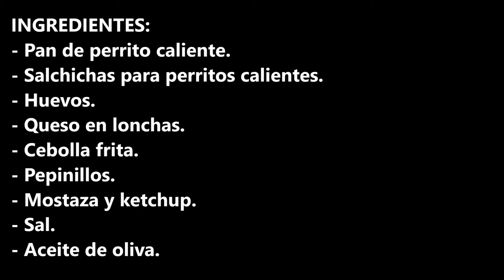Perrito caliente "ESPECIAL"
Perrito caliente "ESPECIAL" no habrás comido nada parecido, es toda una maravilla.

INGREDIENTES:
- Pan de perrito caliente.
- Salchichas para perritos calientes.
- Huevos.
- Queso en lonchas.
- Cebolla frita.
- Pepinillos.
- Mostaza y ketchup.
- Sal.

INGREDIENTS:
- Hot dog bread.
- Hot dog sausages.
- Eggs.
- Sliced cheese.
- Fried onion.
- Pickles.
- Mustard and ketchup.
- Salt.
- Olive oil